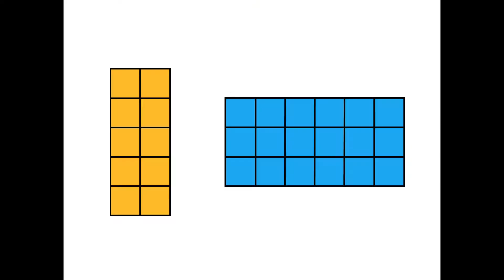GS8: Using arrays to explore turnaround facts for multiplication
Some pictures are better than others for helping us to see connected ideas. An array is a rectangle that shows equal rows of dots or squares. The one rectangular picture can then show two related facts. For example 3 x 4 is the same as 4 x 3.